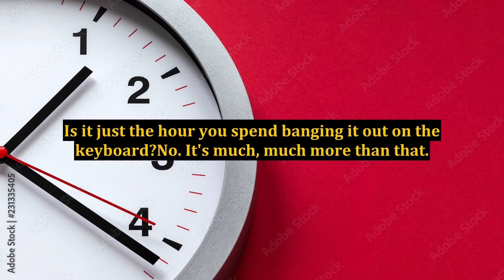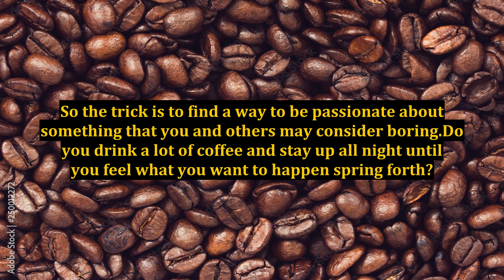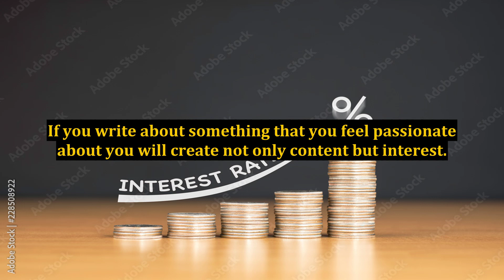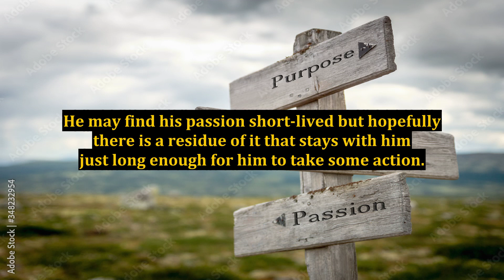Creating Quality Content, Less Work, More Fun